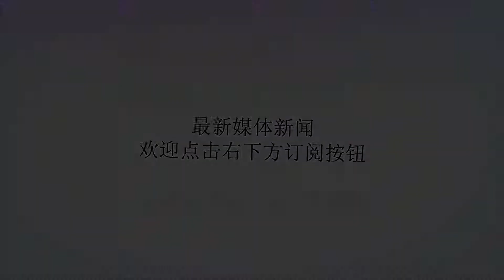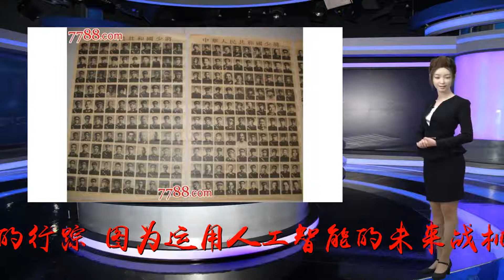美军女中将：美军AI投资落后中国 应玩游戏提升战力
谢谢！参考消息网8月6日报道据美国军事网站7月30日报道称，美国空军一位高级将领在7月26日表示，中国在人工智能技术领域的巨额投资可能很快使美国处于严重劣势。报道称，据空军负责情报、监视和侦察事务的副参谋长韦拉琳·贾米森中将说：“速度是数字时代的本质。”她描绘了一幅自认为的“可怕”场景：当美国的战略对手俄罗斯有意进行野心勃勃的人工智能实验时，中国已经掌握了这样的手段。例如，中国正在通过军民合作方式建设多个数字化人工智能城市，以探索在其力争成为全球技术领先国家的同时对人工智能进行普及的路径。这些城市使用人工智能的脸部识别软件跟踪人们的行踪。图为运用人工智能的未来战机示意图报道称，贾米森在美国空军协会早餐会上说：“我们估计中国2017年在人工智能系统上投资为120亿美元，而且我们估计这个数字到2020年会增长到至少700亿美元。”她补充说：“来对比一下美国和中国的支出。”报道认为，美国国防部在人工智能方面的投入仍然只有几十亿美元，虽然美军各军种都在不同程度上从事这项技术的研发。贾米森力促美国空军在一段时间以来一直努力实现的文化变革，即从人力密集的方式转向利用机器学习和人工智能的方式。她说，这个过程将会从数据开始，先是对机器情报进行分析，然后再到人机合作。她说：“这要求产业界和空军官兵提高情报、监视和侦察装备的质量和数量，同时保持战斗力。为了完成此项工作我们将组成一个团队。”贾米森说，各军种切不可把大量数据的搜集仅仅看作是一种信息来源，“数据是武器，我们所有人都需要以这样的态度来对待数据”。她补充说，由于这一原因，现在和未来一代又一代的空军官兵的思维都需要“获得解放”。她表示，今天的空军官兵了解有形世界和虚拟世界的真正融合，这样的融合是未来与俄罗斯或中国进行战争所必需的。贾米森说，近几个月她见到了一些能够利用编码技术优化不同平台之间数据搜集的空军官兵。她说，“空军第480情报、监视和侦察联队的官兵发现他们最喜欢的电子游戏软件可以用来进行部队训练。该软件可以让另一个游戏的大约55名用户进行实时协作，以便完成一项任务。”贾米森说，这些官兵们制作了一款名为“哨兵模拟器”的低成本军用版软件。倘若是由美国空军进行研发或外包，该软件将会耗资数百万美元。现在这款游戏被用于仿真场景的任务训练。贾米森说，空军官兵、企业界和国防部是一个整体，“现在这是一项集体行动，我们必须这样看待它”。（编译/杨名）